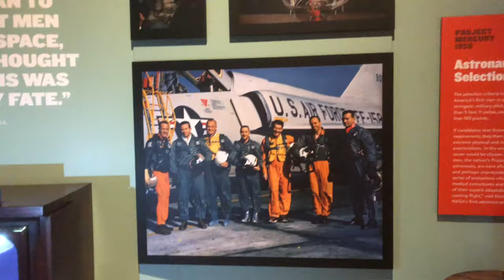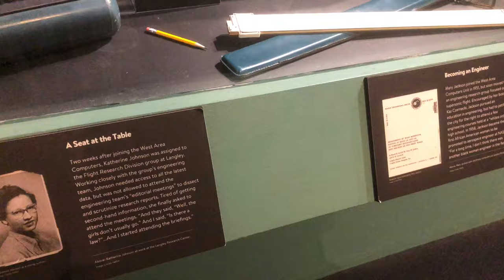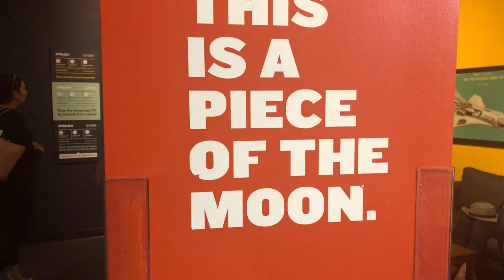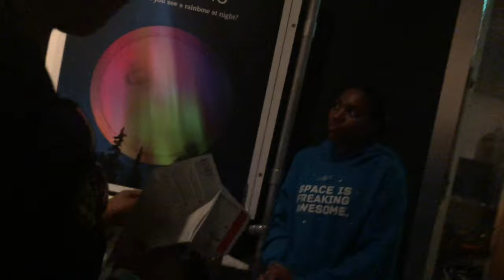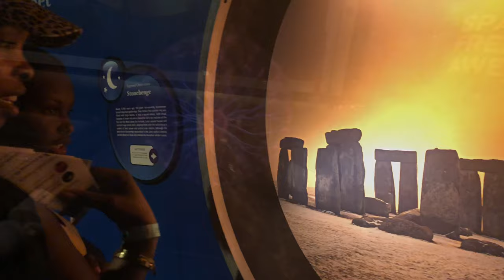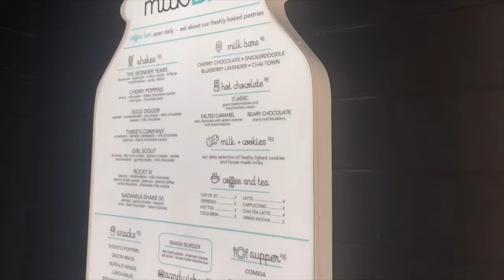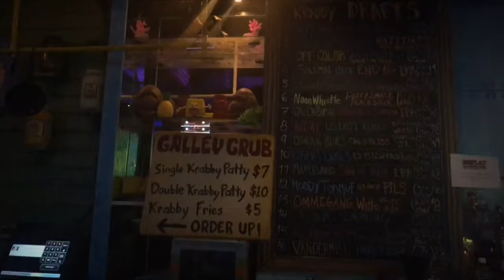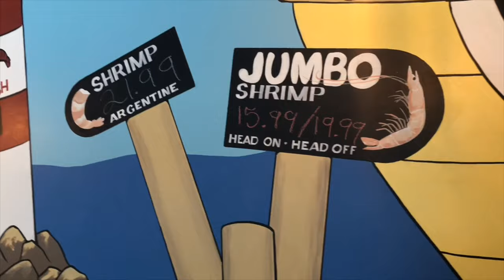Summer Vlogs: OTF | Last Days in Chicago Ep. 14 | Jojo's Milk Bar | Adler Planetarium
Being around my fam was everything and then some!

Places visited:

-JoJo's Milk Bar
-Adler Planetarium
-Replay Arcade